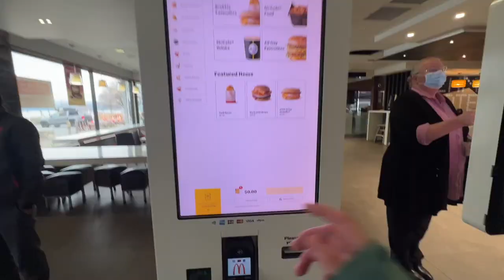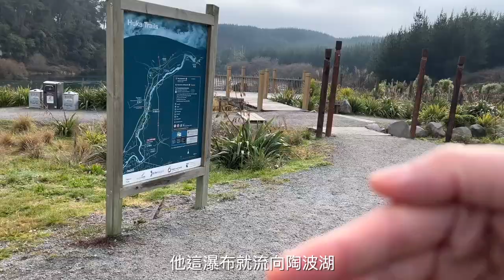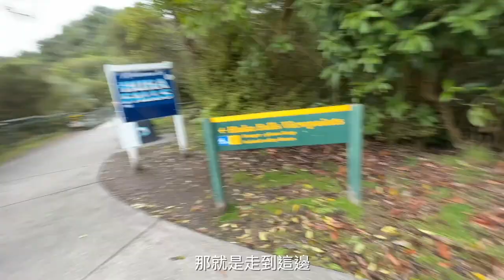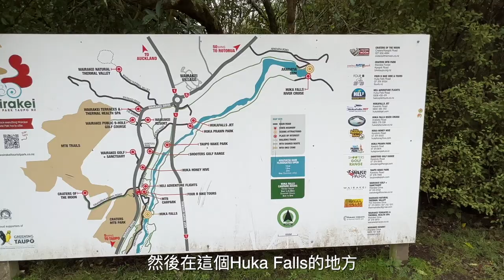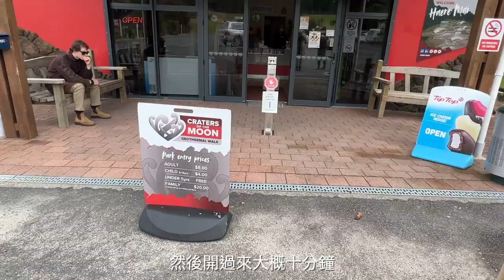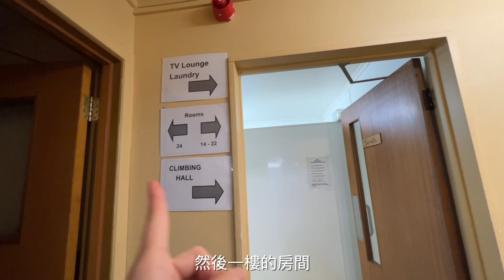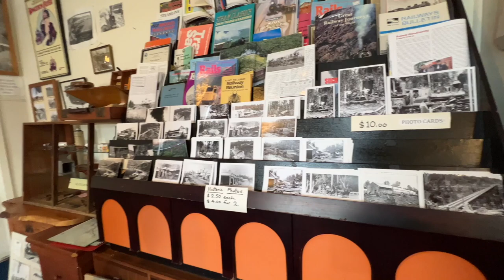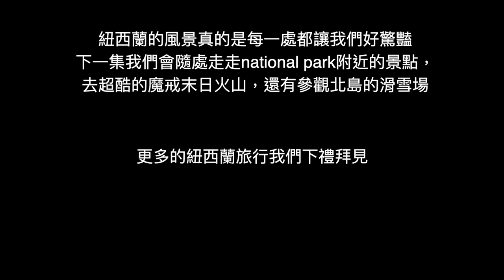【紐西蘭北島ep.3】世界最酷的麥當勞！最受歡迎北島自然景點，超級絕美瀑布！北島滑雪村的住宿｜Melofunplay 美樂玩不累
大家好美樂從紐西蘭回來嘍～剛回來就迫不及待的想跟你們分享這次的紐西蘭旅行，這次的疫情實在是影響了很多人的計畫，大家也是很想出國了吧～

紐西蘭旅行的第三支影片我們去陶波一間很酷的麥當勞，再去一個叫Huka Falls的地方，這裡的胡卡瀑布也是從沒見過的藍，也是陶波湖唯一的出水口! 之後我們去了一處非常大的地熱區，最後來到北島的滑雪村！
更多的紐西蘭旅遊我們下星期一見

⚠️幾個重點提醒：
00:08 陶波麥當勞
這個飛機造型的麥當勞，也是最酷的麥當勞之一。 就在陶波湖的附近。也是一家24小時的麥當勞呦！

01:27 胡卡瀑布Huka Falls
胡卡瀑布也是陶波湖的唯一出入口。水非常大藍很漂亮。可以直接開車到胡卡瀑布停車場，或是像我們一樣走一下步道呦。

04:54 紐西蘭地熱公園Creators of the Moon
繞地熱公園一圈大概45分鐘。 地熱的景色非常狀觀，也看得到陶波市區的景喔。
入園門票成人是NZD$8

07:03 北島國家公園YHA青年旅館
國家公園內的住宿不多，我們住的這間青旅位置算方便的。有共用廚房也有攀岩的地方可以玩。

09:24 北島雪廠附近小鎮Ohakune ＆鐵路博物館
Ohakune小鎮是離National Park很近的滑雪小鎮。這裡店大多賣戶外用品，有一些的雪具都有在特價，也有租雪具的店。要滑雪的朋友可以先在鎮上租好會比雪場租便宜喔。

好了以上就是我們紐西蘭第三支影片的行程，下面一樣有我們整理的紐西蘭行程google maps，跟每一位有計劃想去紐西蘭的你們分享

下集有更多好玩的紐西蘭北島行程！我們下星期一見！